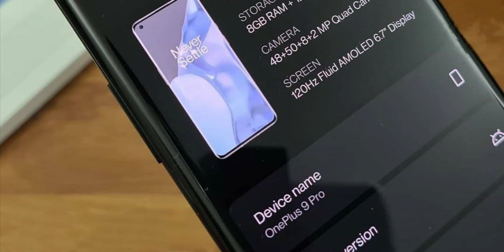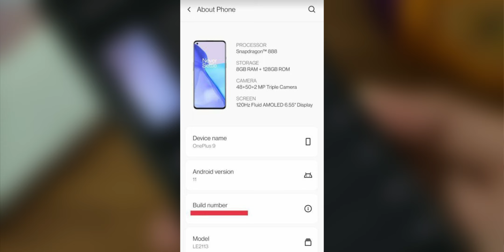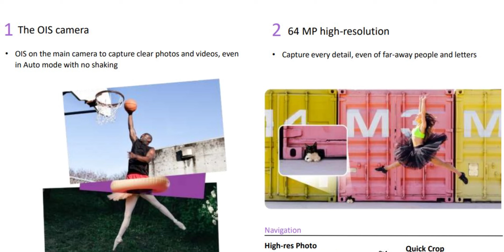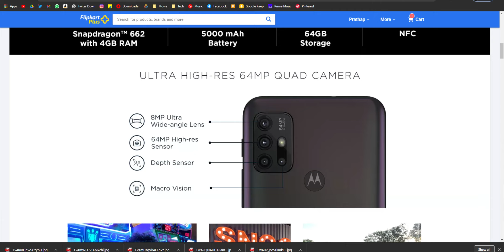OnePlus 9 launch date | Oneplus 9 series features | Galaxy A72 launch date | Galaxy A52 Launch date.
OnePlus 9 Launch date announced | Pubg update | pubg launch on May | PUBg re launch in May Malayalam | Galaxy a52 Malayalam
Related channel:-